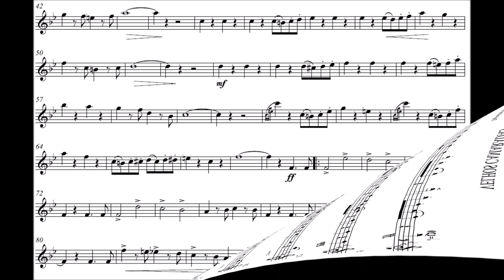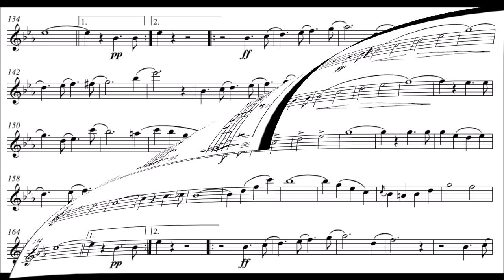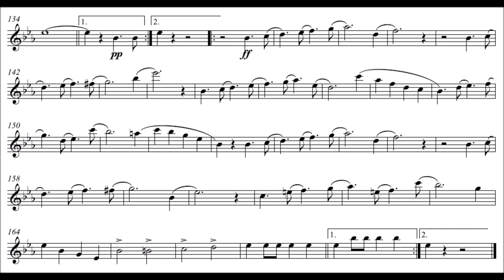Alte Kameraden (Velhos Camaradas) - Sax Alto Eb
Compositor: Carl Teike
Formação: Banda de Música
Gênero: Dobrado

Equipe do Portal Brasil Sonoro